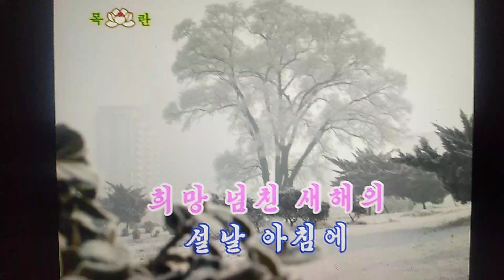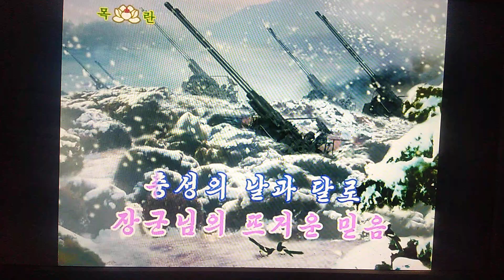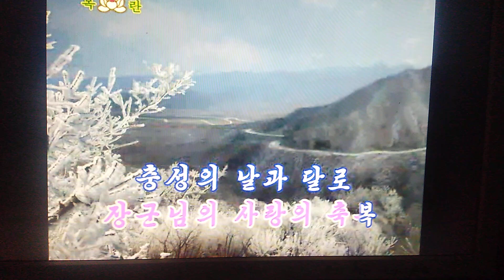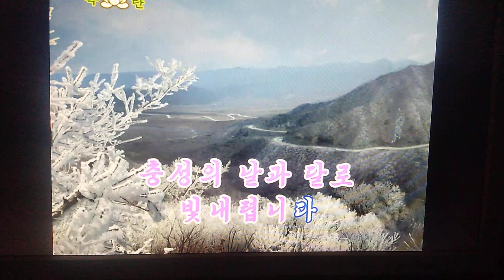새해를 축하합니다 조선가요 Ｃｏｖｅｒ